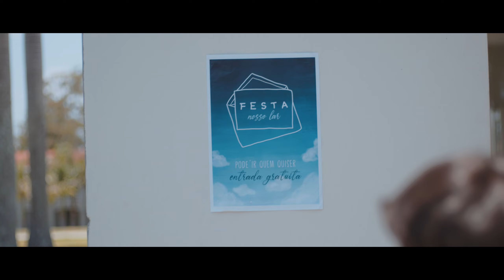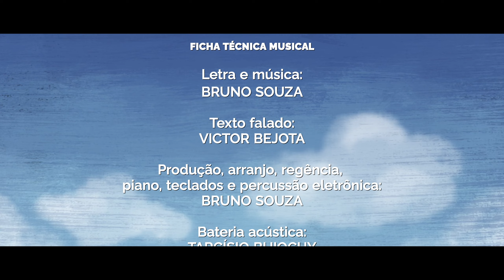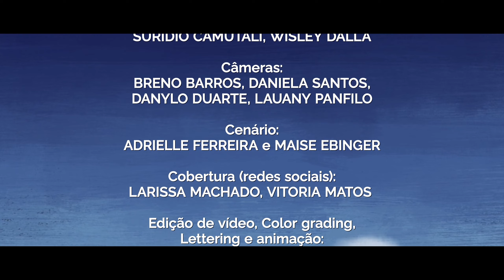FESTA | CORAL JOVEM FADMINAS feat VICTOR BEJOTA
FESTA
Coral Jovem Fadminas
feat. Victor Bejota

Produção: FADMINAS
Concepção visual: ADRIELLE FERREIRA e BRUNO SOUZA
Direção de fotografia: MISAEL FLORÊNCIO
Roteiro: BRUNO SOUZA
Direção de produção: ADRIELLE FERREIRA
Assistente de produção: CARLOS HENRIQUE ROCHA, DANYLO DUARTE, EMANUEL ELIAS, HENRY GABRIEL, KAIZA KOPITAR, KELVIN GOMES, MATHEUS FELICIO, PEDRO GONÇALVES, RAFAEL BELCAVELLO, SURÍDIO CAMUTALI, WISLEY DALLA
Câmeras: BRENO BARROS, DANIELA SANTOS, DANYLO DUARTE, LAUANY PANFILO
Cenário: ADRIELLE FERREIRA e MAISE EBINGER
Color grading: VITOR MELLO
Edição de vídeo: VITOR MELLO
Identidade visual: KAIZA KOPITAR

Apoio:
Departamentos: ADMINISTRAÇÃO, COZINHA, DIREÇÃO INTERNA, ESCOLA DE MÚSICA, IGREJA, JARDIM, LAVANDERIA, MARCENARIA, MANUTENÇÃO, PÍXEL, SOE, SOP e DIREÇÃO ACADÊMICA, TRANSPORTE.

Texto falado: VICTOR BEJOTA

Produção, arranjo, regência, piano, teclados e percussão eletrônica: BRUNO SOUZA
Bateria acústica: TARCÍSIO BUIOCHY
Baixo: CLÁUDIO ROCHA
Violão e guitarras: EVERSON MENEZES
Percussão: MÁRCIO FORTE

Victor Bejota, coral, piano e teclados gravados por Bruno Souza
no Estúdio FADMINAS - Lavras - MG
Base vocal e percussão gravadas por Edison Sopper Jr.
no Estúdio UNASP  - Engenho Coelho - SP
Bateria gravada no NA GOMA Estúdio por Tarcísio Buiochy
Baixo gravado no LH1 Studio por Cláudio Rocha
Violão e guitarras gravados por Everson Menezes

Editado, mixado e masterizado por EDISON SOPPER JR.
no MIX LAB AUDIO - Engenheiro Coelho - SP

Revisão textual: Geanne Cabral Coe

Capa: Kaíza Kopitar